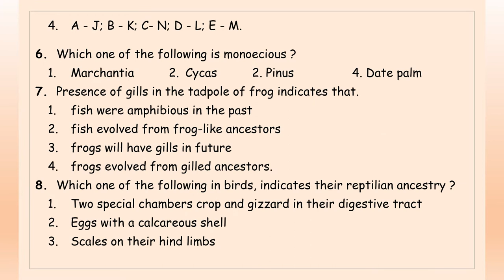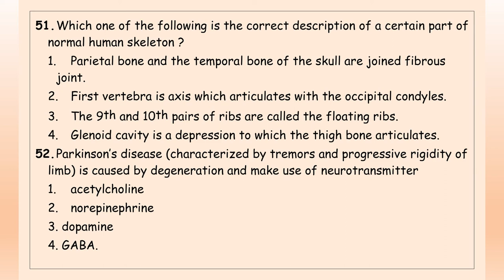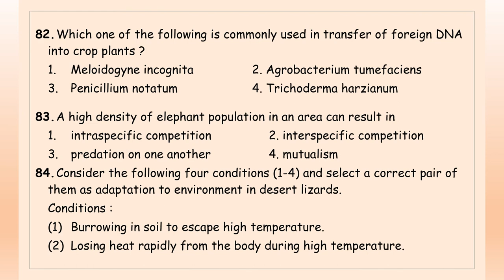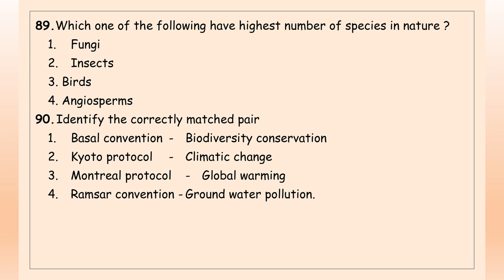NEET 2022# PROBABLE QUESTION SERIES# :- PRACTICE PAPER SET 6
The video is a compilation of practice questions.